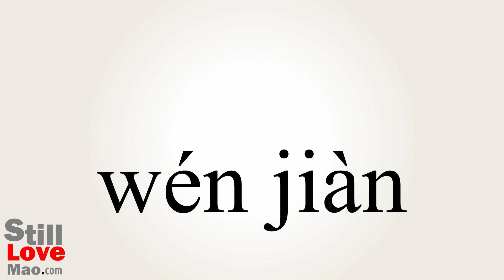How to Say Papers in Chinese